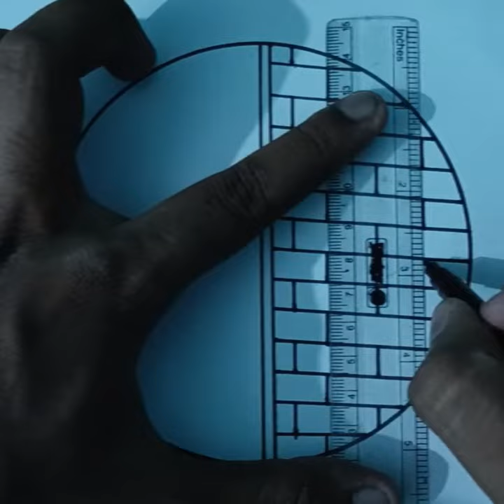Circle Scenery Sketch Pen Drawing Easy 😍😍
Hello friends iss video mein meine apko easy pencil sketch scenery drawing bnakar dikhaya hai.

Circle art
Moonlight drawing
Moonlight drawing easy
kids drawing
scenery drawing
pencil drawing
drawing
girl drawing
pencil drawings
sketch drawing
easy pencil drawings
drawing sketch
drawing tutorial
easy drawing
face drawing
pencil sketch
pencil sketching
drawing academy
scenery drawing
pencil circle
pencil circle artw
pencil drawings
pencil art
pencil drawing
corona drawing
barbie drawing
Art & craft 2m